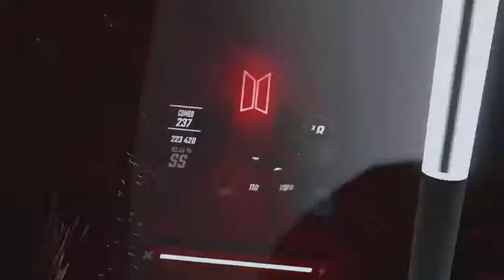Given up, I legit gave up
I’m disgusted